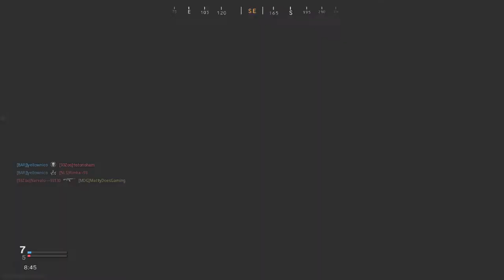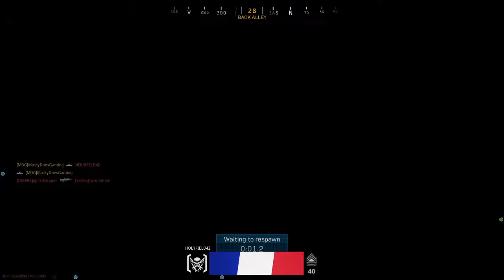Call of Duty Modern Warfare [28] 725